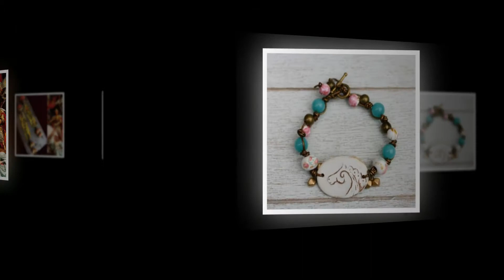Art Bead Scene February 2017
Inspired by the painting Two Crowns by Sir Frank Dicksee. The inspiration is lush with tapestries, feathered ponies carrying a triumphant knight amidst beautiful maidens tossing rose petals around. And then you notice the second, more important crown.